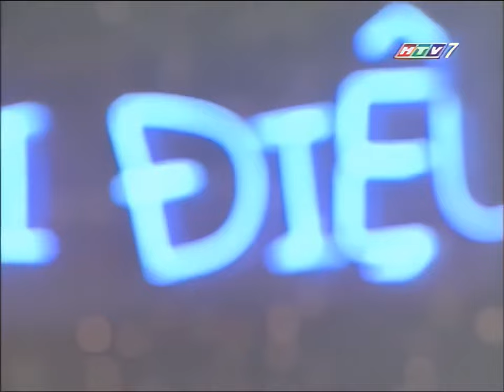Sao Không Quay Về HD | Mây Trắng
Sao không quay về
Sáng tác: Thanh Tâm
Nhóm Mây Trắng